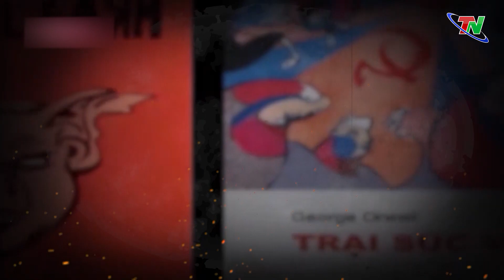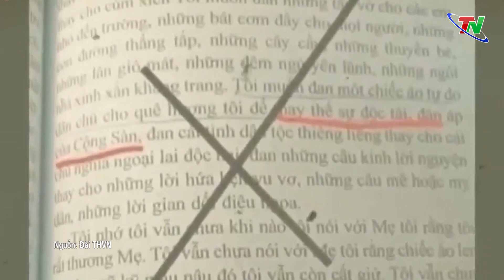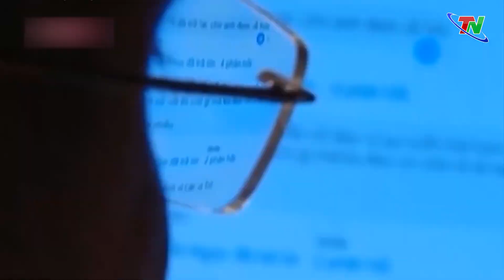Âm mưu, thủ đoạn chống phá của các thế lực thù địch trong lĩnh vực văn hóa, nghệ thuật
Văn học, nghệ thuật không thể đứng ngoài chính trị, không thể tách khỏi sự lãnh đạo của giai cấp cầm quyền, văn hóa, văn nghệ luôn đồng hành cùng chính trị hướng tới mục tiêu ca cả vì con người, vì sự phát triển của xã hội.
Đó là quy luật! Thế nhưng trên thực tế, lợi dụng sự ảnh hưởng và sức mạnh của văn hóa, văn nghệ một số người, nhóm người vẫn cố tình đi ngược lại quy luật khách quan này. Thời gian qua, một số cá nhân biến chất hoạt động trên lĩnh vực văn học, nghệ thuật nước nhà được sự hà hơi, tiếp sức, kích động của các thế lực bên ngoài đã lớn tiếng kêu gọi và đòi văn học, nghệ thuật không phụ thuộc vào sự lãnh đạo của Đảng, đứng ngoài chế độ chính trị hiện hành.
Đây là vấn đề cần được nhìn nhận và phân tích một cách khách quan để nhận rõ, từ đó có quan điểm, lập trường vững vàng để phản bác, góp phần xây dựng Văn hóa văn nghệ phát triển lành mạnh, đúng hướng.